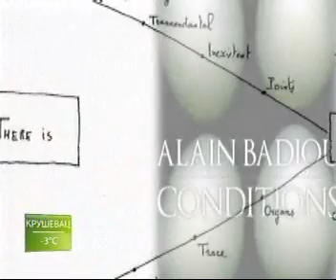14.1.2015. RTS 1 Alen Badju u Srbiji Kulturni dnevnik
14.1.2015. RTS 1  Alen Badju u Srbiji  Kulturni dnevnik